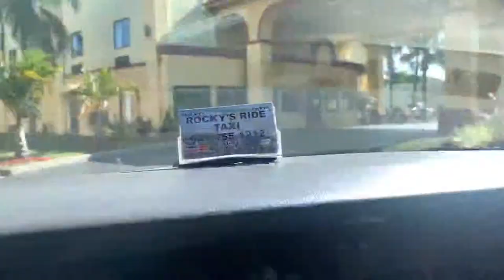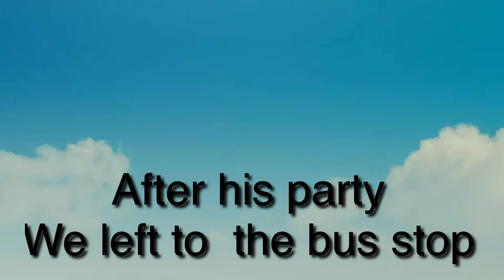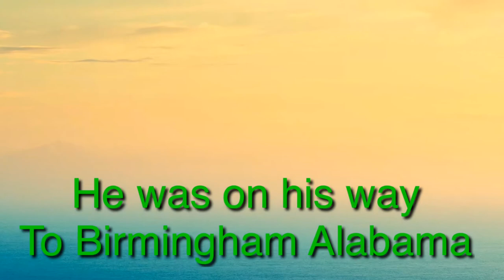Bad Grandpa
Bad grandpa was on Cayman Islands for about eight months he gets back only to find out his passport has been expired customs take his expired passport and send them on his way he couldn’t  board a flight  or nothing  then to top it off he gets kicked out of the hotel for smoking in a non smoking room

All uploads are the intellectual property of Gabriel madrigal. You do not have permission to re-use or publish any part of them without my written approval